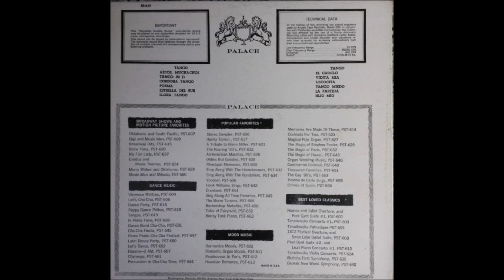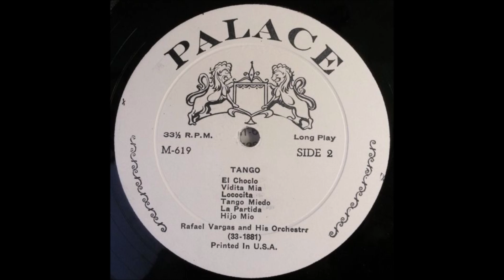Rafael Vargas Orchestra - Tangos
Album nr. 662 - Rafael Vargas Orchestra - Tangos

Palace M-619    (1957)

01. La Cumparsita
02. Adios Muchachos
03. La Violetera
04. Tango Español
05. Estrellita
06. La Paloma
07. Tango Romantico
08. Tango Amor
09. El Choclo
10. Tango Illusion